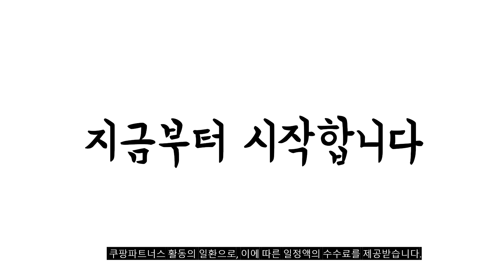2024년 불티나게 팔린 액자걸이 추천순위 TOP10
❤️❤️❤️ 액자걸이 구매 가격 평점 리뷰 정리해 봤어요! ❤️❤️❤️

[00:06]
10위. 철물백화점 픽쳐앤걸이 좁은틈 슬림 튼튼 액자걸이 석고보드 [16,700원]

[00:11]
9위. 모노 천정걸이 화이트 2개 [7,000원]

[00:17]
8위. 3M 코맨드 액자부착테이프 특대형 화이트 1개 [11,990원]

[00:22]
7위. 감성다는남자 안뚜리 와이어 액자걸이 화이트 4개 [35,800원]

[00:28]
6위. 이엠 액자고리 혼합 색상 2세트 [22,000원]

[00:33]
5위. I&H 액자고리 후크 소품걸이 나사 252개입 [9,700원]

[00:39]
4위. 안뚜리 못없이 액자걸이 화이트 1개 [7,700원]

[00:44]
3위. 철물백화점 레일걸이 원터치 HJ 기본형 C세트 1세트 [26,200원]

[00:50]
2위. 슬림 천장걸이 화이트 3개 [13,680원]

[00:55]
1위. 슬림 천장걸이 실버 5개 [13,800원]